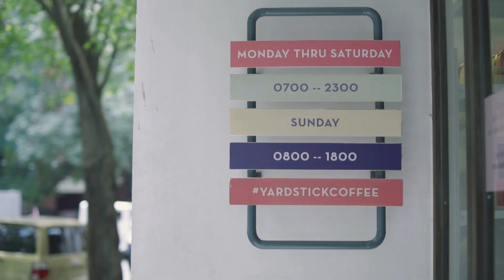PASSION STORIES MADE POSSIBLE IN SINGAPORE!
Witness how the possibilities of Singapore ignited the passions of Chef Nicco Santos and Coffee Enthusiast Andre Chanco, eventually giving birth to one of Manila's best eats and coffee.